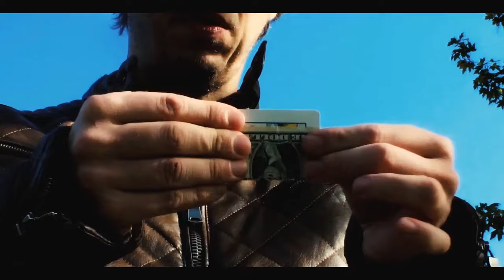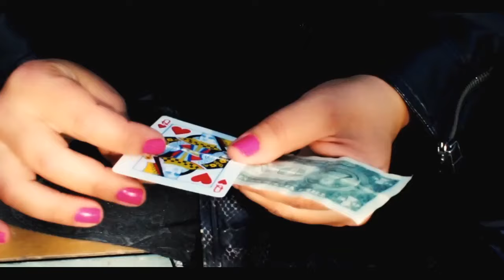TRANSFUZE by Peter Egging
Un billet de banque passe magiquement au travers d'une carte à jouer.
Ce tour est en vente chez MAGIX Unlimited (Boutique de vente en ligne 3, rue de la Klebsau - 67100 STRASBOURG-Neuhof